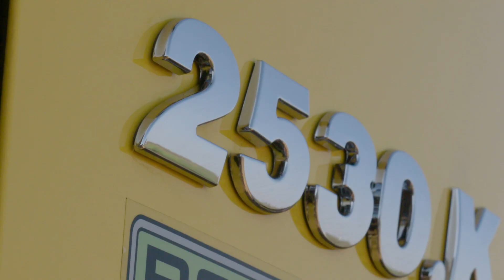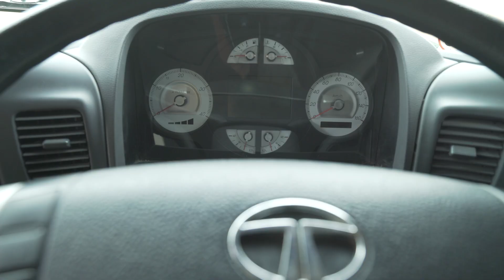Tata Prima – the tipper of choice of every Indian business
Our customers from around the country speak about their experience with the Prima tipper range. The efficient tipper works smoothly even in the most challenging mining lands. Watch our consumers speak about how the Prima range with its powerful engine, efficient gearbox, and heavy-duty suspension has become their vehicle of choice over the last couple of years. The range is capable of lugging heavy weights and delivering excellent performance even in adverse climate conditions.
Drivers are willing to put in more hours because of comfortable cabins and ease of driving.
Here are a few things our clients have to say:

“The Tata Prima range of tippers effortlessly meets the growing needs of the mining industry.”
“This is the most iconic and ideal product introduced by Tata Motors.”
“For our mines that are deep, the high gradeability of the Tata Prima ensures better mobility, which in turn has helped our business grow.”
“As against other tippers, the Prima range helps us carry more load.”
“The Prima 2530.K is a heavy-duty tipper that uses diesel economically for the amount of work it produces.”
“Other tippers can carry about 22 to 25 tonnes per load. But the Prima 2530.K can carry over 30 to 35 tonnes of weight!”
“Drivers are ok with working even under harsh weather conditions!”